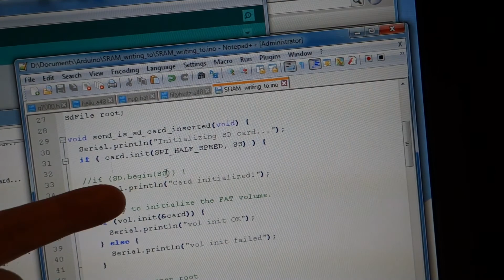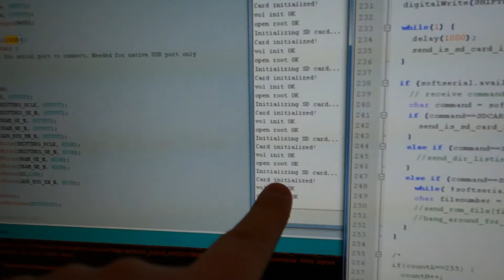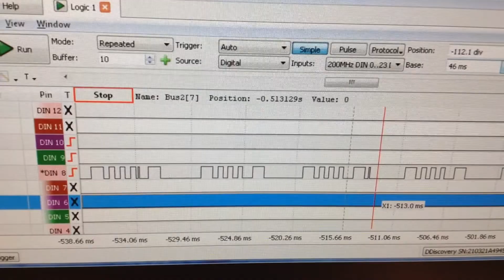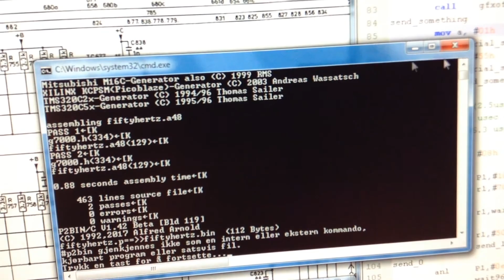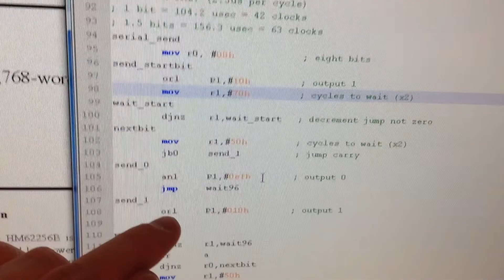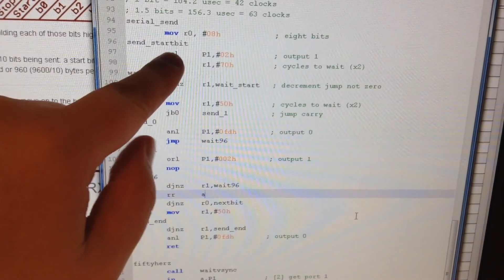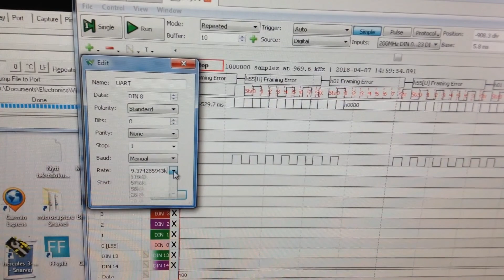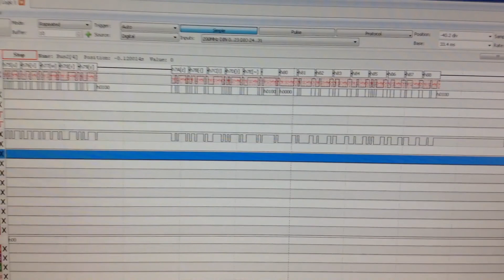Bitbanging serial data in 8048 ASM VideoPac G7000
Repurposing a memory I/O to send data from the videopac back to the arduino on the SD Cart.